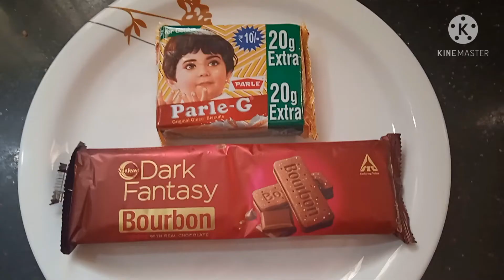Delicious Brownie recipe - Only 10 minutes - Eggless Brownie - बिना अंडे, बिना अवन से बनाये ब्राउनी।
Ingredients for Brownie :~

Parle G - 1 packet [130 g]
Bourbon - 1 packet [100 g]
Cocoa Powder -1 tsp
Drinking Chocolate Powder - 1tsp
Sugar Powder - 3 tsp
Regular Eno - 1 packet
Milk - 1and ½ cup

For garnishing :~

Walnuts

See you at my next video till than take care..!!